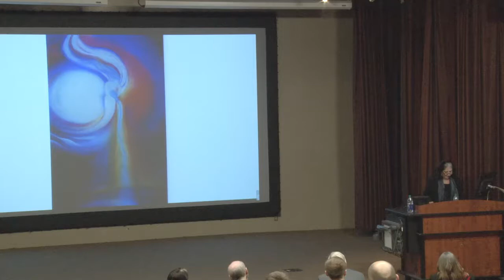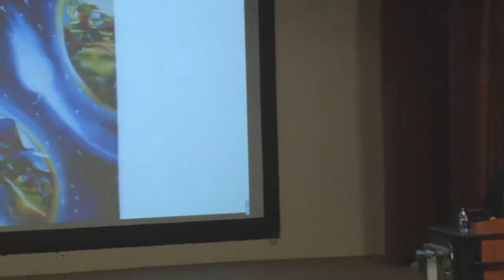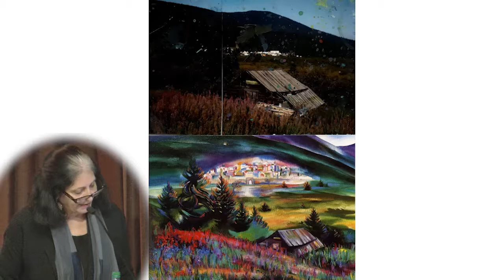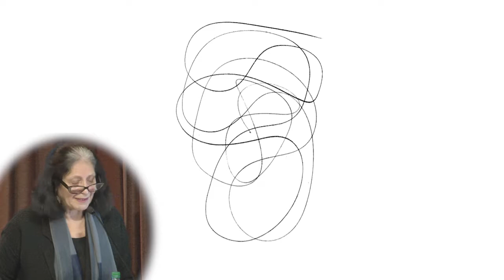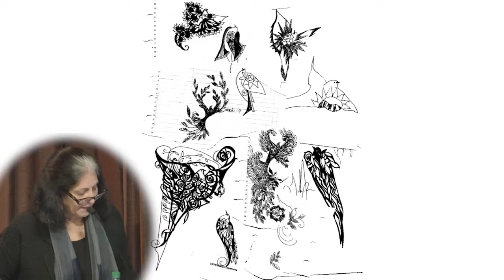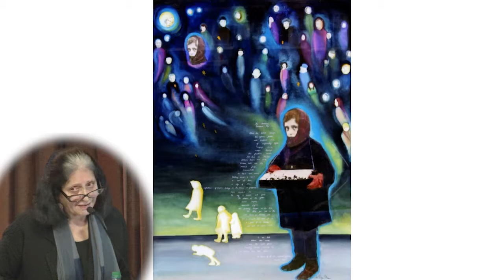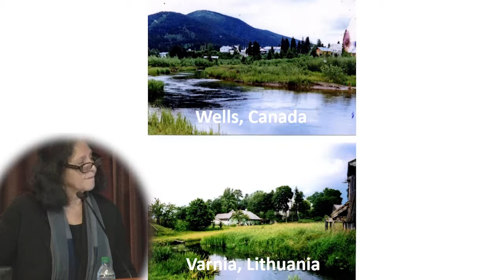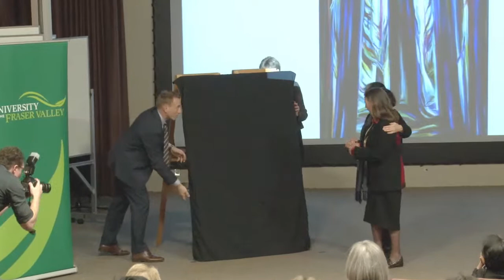UFV + Linda Frimer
Dr. Frimer presented “Evoking Creativity” a lecture and slide presentation at UFV that featured her art and her philosophy. She discussed (with audience participation) the inspiration of our life’s journey, how it colours our unique experience and fuels creativity and the desire to help and to heal.